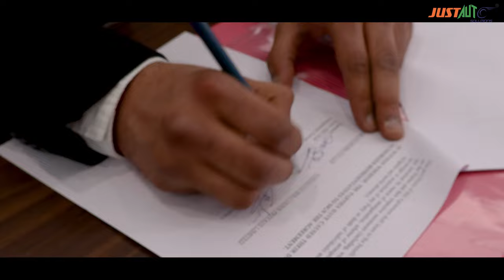Justauto Solutions & Ebuzz Collaboration for Three-Wheeler Electric Rickshaws in India!"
“Join us as we embark on a journey towards a greener future with Justauto Solutions and Ebuzz. Witness the launch of our innovative three-wheeler electric rickshaws, designed to transform urban mobility in India. Our electric rickshaws are not just eco-friendly, but also a step towards sustainable development.